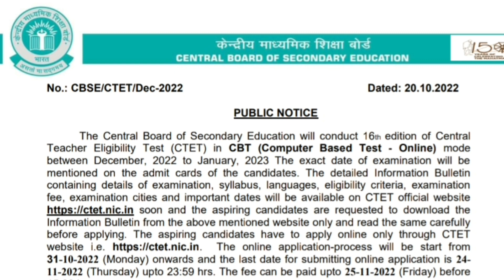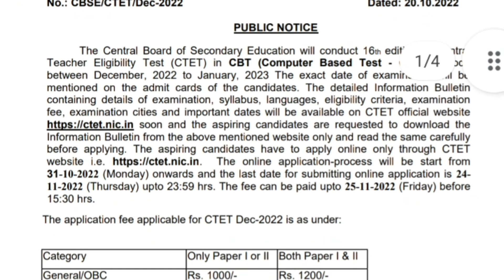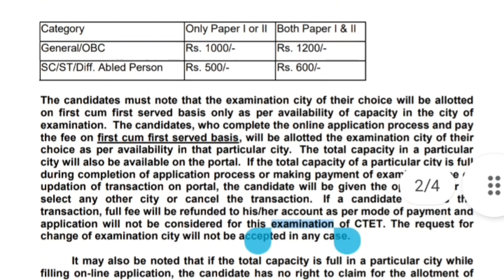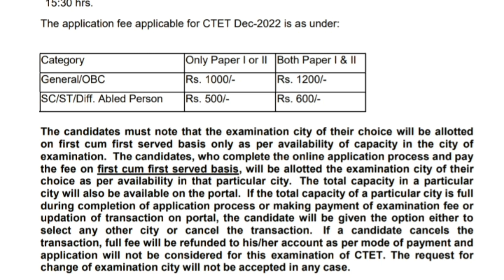ctet exam 2022-23 notification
மத்திய ஆசிரியர் தகுதி தேர்வு அறிவிப்பு
central teacher eligibility test latest notification